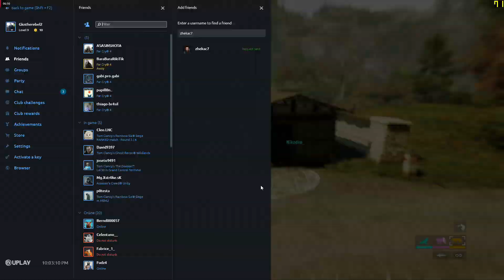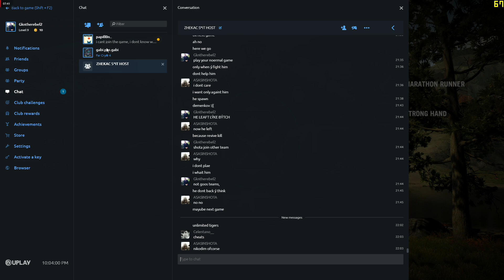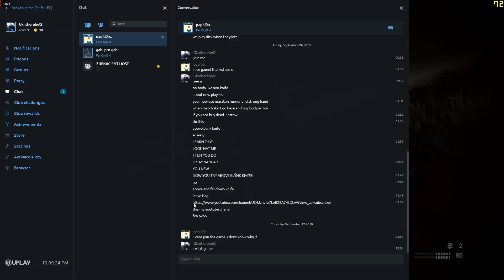Far Cry 4 Multiplayer- Riverside Outpost (unlimited animals)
this match not super for me but ASSASİNSHOTA when kill me 2 or 3 time even better team, even spawm camp, even ı kill him more he be happy.. when ı kick him ass normal games he get angry and start finish movie. h scared me and try kill me %90 above blink knife. this for me not qualty player skill, even ı do this blink so crazy ı dont try always if ı try always ı boring game.. dosent metter ı dead some games but ı % 90 games kill more him. they have only 1 change, hide hauses and above blink knifes even dead molre still... ısay him ı start share full matchs if you have you can do. but you lose the war.. beacuse people see who better who tallented who qualty..